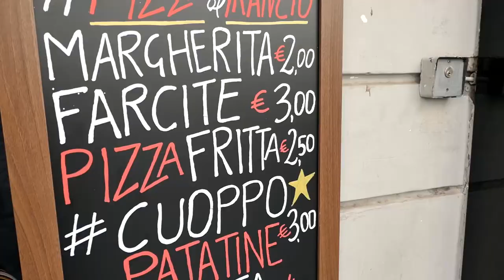Napoli : Sfogliatelle , San Gennaro e Castelli | Vlog 01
In questo Vlog di Napoli vi mostro una parte della cultura partenopea, a partire dalle tipiche sfogliatelle , passando per San Gennaro e concludendo con la visita dei Castelli.